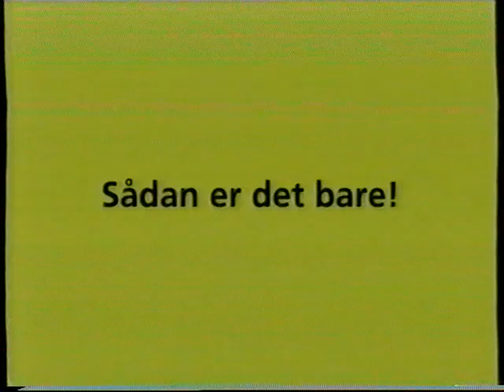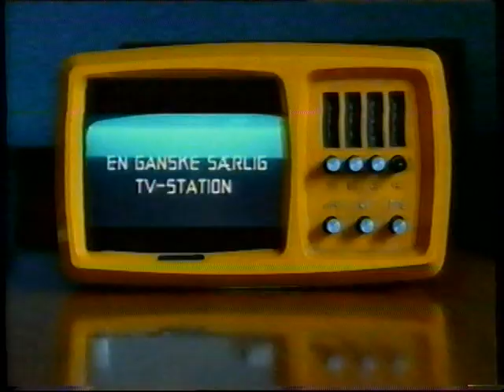TV2 reklamer fra 2003 #2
Indhold:
00:00 : lidt af "Commando" på TV3 fra starten af 90erne, der bliver afbrudt af en optagelse.
00:05 : EDC Mæglerne.
00:26 : Q8 QvikTank reklame.
00:36 : Samsung telefon reklame med The Matrix.
01:07 : Totalkredit reklame.
01:48 : Matas reklame med Lars Hjortshøj.
02:18 : Lou Reed reklame for CD´en NYC MAN.
02:38 : Tuborg Classic reklame.
03:19 : Programoversigt, med TV-glad, nattevagten og sådan.